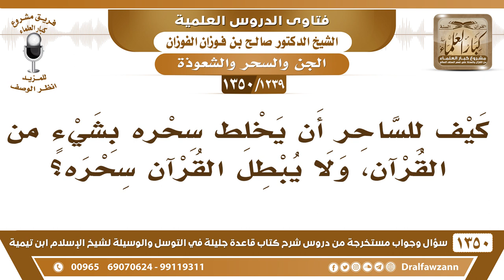[1239 /1350] كيف للساحر أن يخلط سحره بشيءٍ من القرآن، ولا يبطل القرآن سحره؟ الشيخ صالح الفوزان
-[1239 /1350] السؤال: كيف للساحر أن يخلط سحره بشيءٍ من القرآن، ولا يبطل القرآن سحره؟
الجواب: ما قلنا أنه يخلط سحره بالقرآن، لكن نقول: أنه يقرأ شيء من القرآن ليغرر بالناس، أليس الشيطان علم أبا هريرة آية الكرسي؟! فيأتي بالآية ليغر الناس، ولا هو يعملها مع السحر أو يخلطها مع السحر.
للاشتراك في قناة الشيخ صالح الفوزان
أسئلة وأجوبة من شرح قاعدة جليلة ( 1350 ) مقطع

للاستفسار والإقتراحات والدعم
رئيس الفريق
لمشروع كبار العلماء